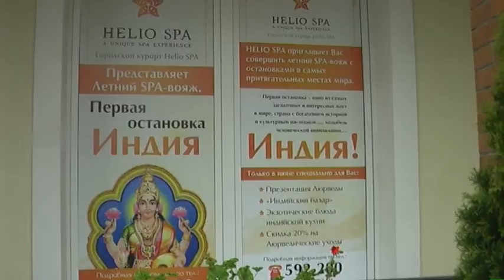Königsberg2012/Kaliningrad-Fischerdorf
Bei Regen eine triste Meile,Hotel Kaiserhof ein Treff für Brautleute